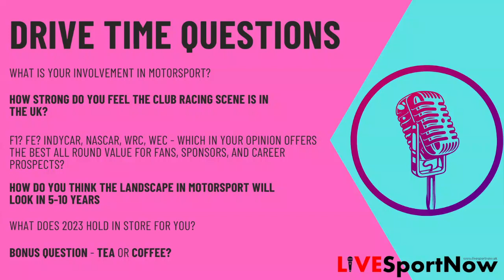Drive Time Series Two Episode Two Rob Lewis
Housewives favourite Rob Lewis joins us for Series Two of Drive as we find out his opinions on Motorsport at the very top and right where the heartbeat of Motorsport lives - Club Level.